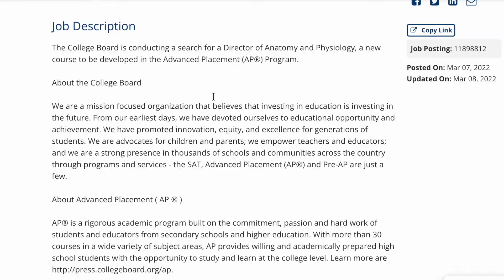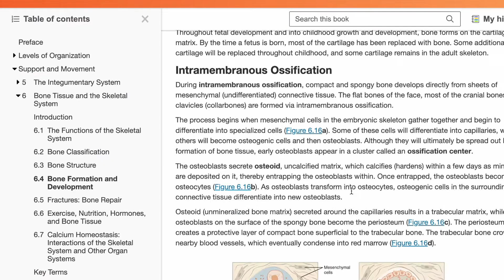Everything we know so far about AP Anatomy & Physiology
Did you know that there will be an AP Anatomy & Physiology course in 2024? In this video, I'll go over everything we know so far about AP Anatomy and what you can expect from this class.

⬇️  What do you think AP Anatomy & Physiology will be called? Put your predictions in the comments below!

⬇️  Let me know what other questions you have about the future AP A&P course.

B-roll: Own work